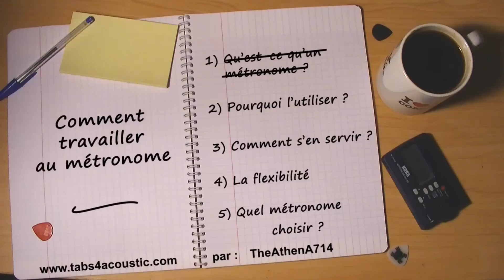Travailler au métronome - Partie 3 : Comment s'en servir ?